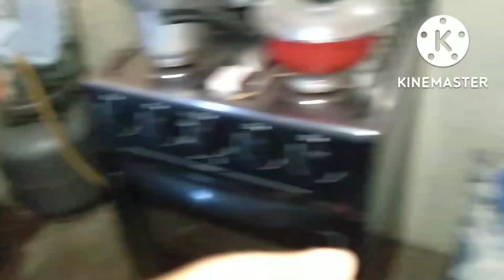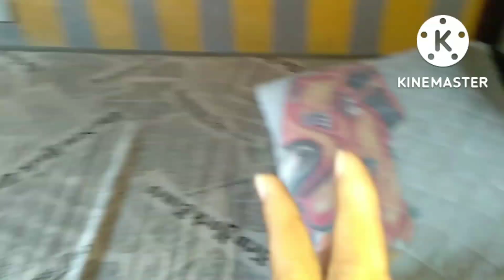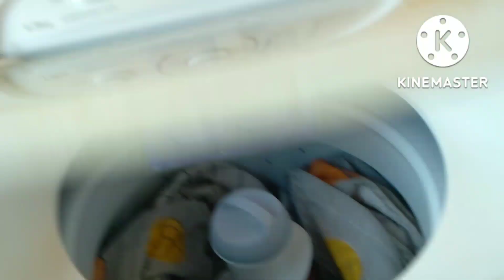TOUR PELA MINHA CASA SIMPLES / MOSTREI CADA DETALHE